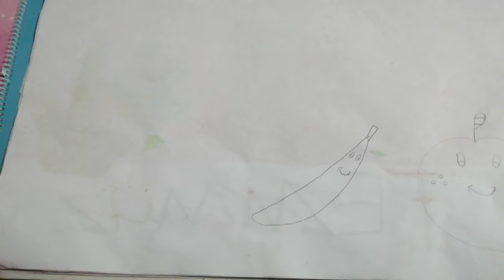İrem konuşan meyveler çiziyor🍏🍌🍉🥑🍊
ebrariremdunyasi cocukoyunlari cocuk eglence oyun rem bugün konuşan meyve çizdi 🍊🥑🍉🍌🍏 arkadaaşlar fakat boyamassını sonraki videoda göstereceğizzz